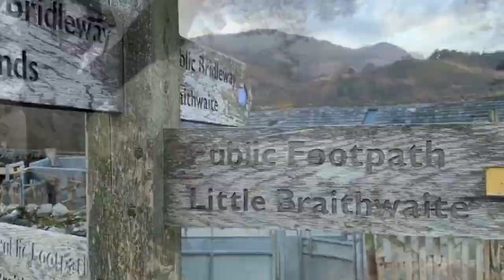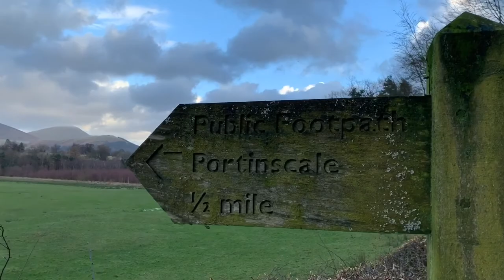Abraham's Espresso Round, Keswick 20/1/2020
Testing out my new GoPro Max around the Abraham's Espresso Round (little sibling to the Tea Round) on 15th January 2020 before all this Covid Lockdown pallava. 17km route approx. route covering Cat Bells, Rowling End, Causey Pike and Barrow, starting and finishing at George Fisher in Keswick.

(I meant to upload this months ago!)